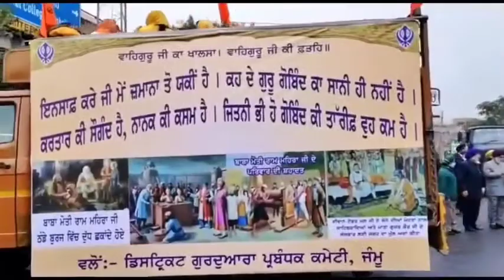Jammu witnesses colorful Nagar-Kirtan ahead of Gurupurab.